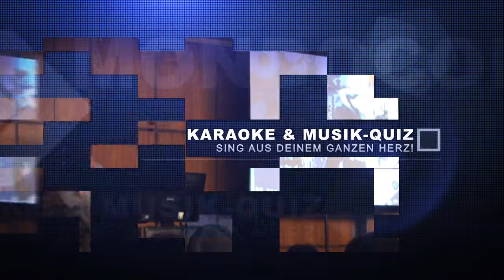MondoCon - 2014 Frühling offizelle spot